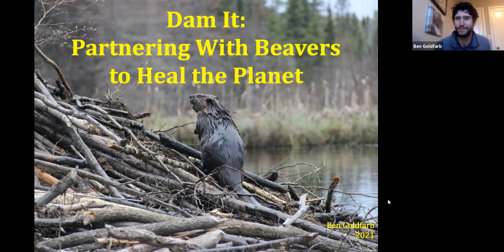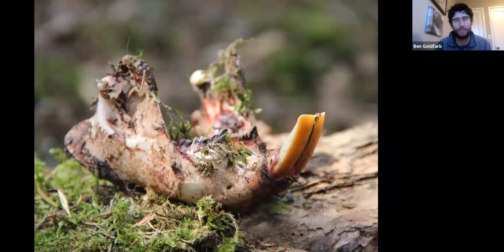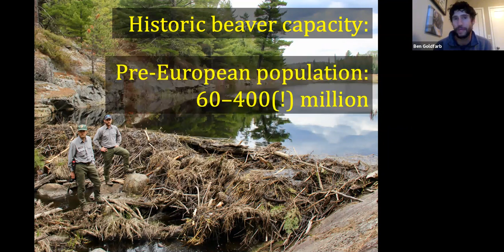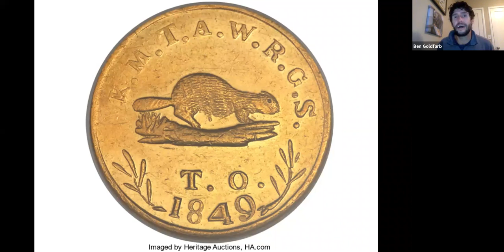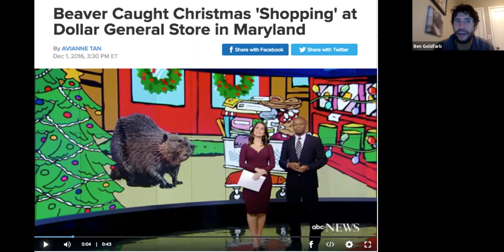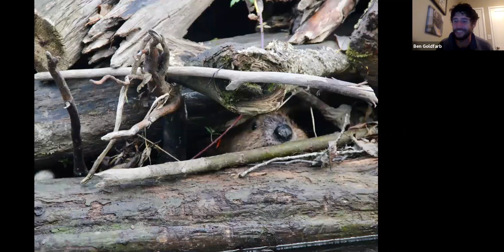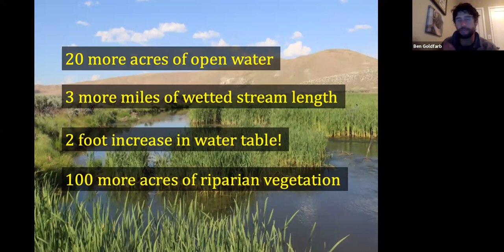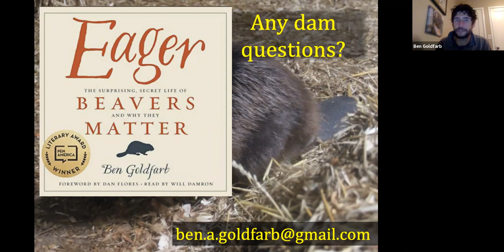Partnering with Beavers to Save the Planet with Ben Goldfarb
The consequences of losing beavers were profound: streams eroded, wetlands dried up, and species from salmon to swans and other birds lost vital habitat. Today, a growing coalition of “Beaver Believers”—including scientists, ranchers, and passionate citizens—recognizes that ecosystems with beavers are far healthier, for humans and non-humans than those without them.

Ben Goldfarb is an award-winning environmental journalist and an excellent speaker. His recent book Eager: The Surprising Secret Life of Beavers and Why They Matter reveals that our modern idea of what a healthy landscape looks like and how it functions is wrong, distorted by the fur trade that once trapped out millions of beavers from North America’s lakes and rivers.

This program was given for the York County Audubon Society on Nov 16 2021